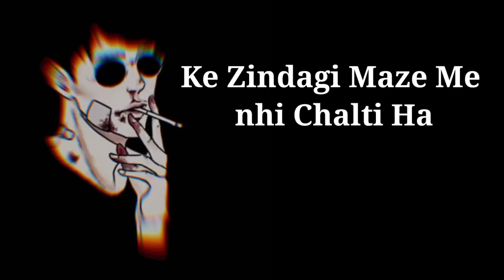Single Boys | Valentine day WhatsApp Status 2021 | Valentine's Status Shayari 2021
Ke Ye Wala Single Logo Ke Liye🤣😂

1.Ke Na Rose Day🥀
2.Na Propose Day🕴
3.Na Chocolate🍫Day
4.Na Teddy Day🐻
5.Na Promise Day
6.Na Hug Day👩‍❤️‍👨
7.Na Kiss Day😘
8.Na Valentina Day😅